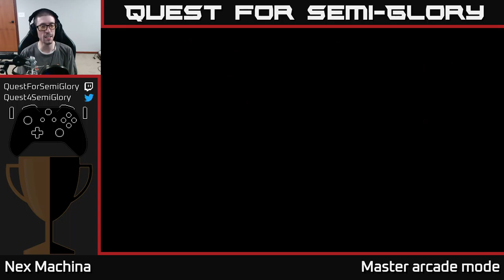Quest for Semi-Glory - Nex Machina, Session 3